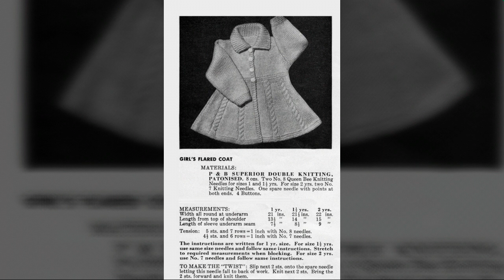Baby guide sweater knitting designs images||Vintage retro baby jacket knitting design